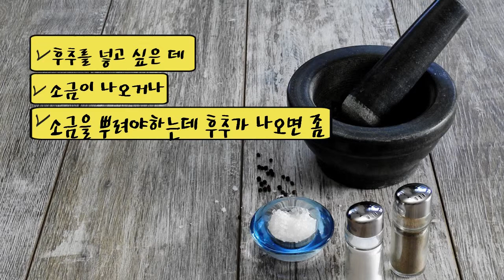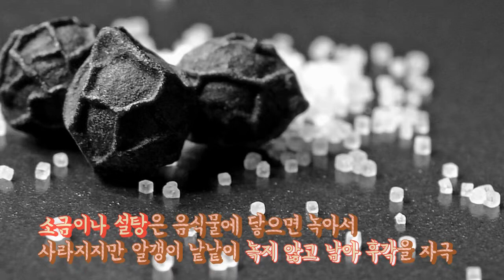소금통과 후추통 왜 구멍갯수가 다를까요?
소금통 후추통 대부분 이름이 써 있지만 간혹 레스토랑에 안 써있는 경우가 더러 있는데요~ 구멍 수로 알아보는 소금통와 후추통!